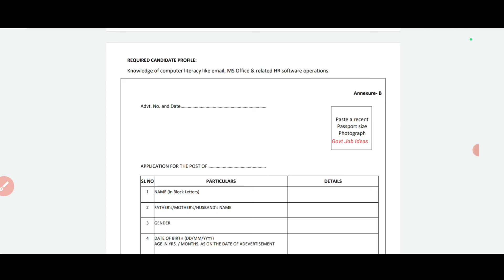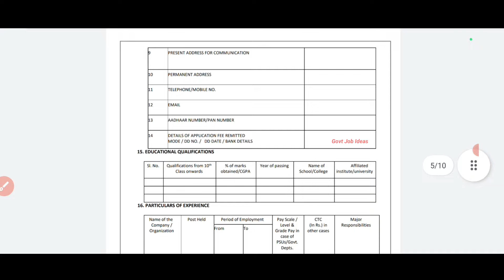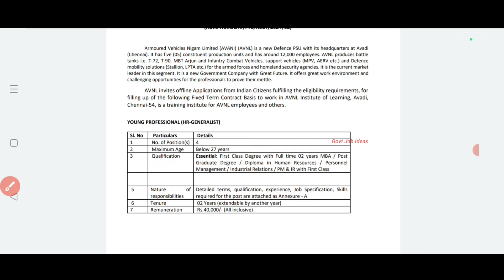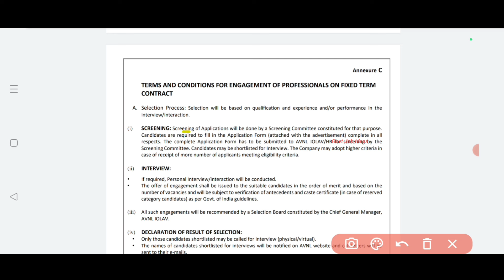💯No Exam |📣AVNL Recruitment | Salary-40000+ | Freshers Ok | No Fees-Female | TAMIL..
AVNL Recruitment.